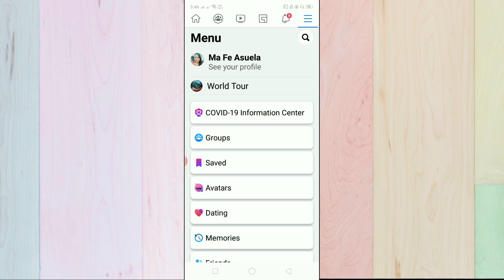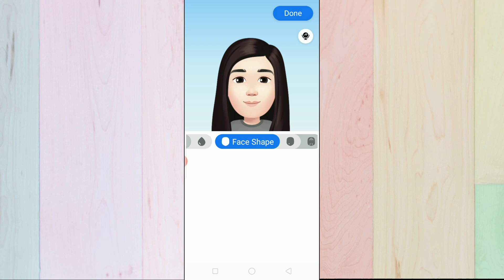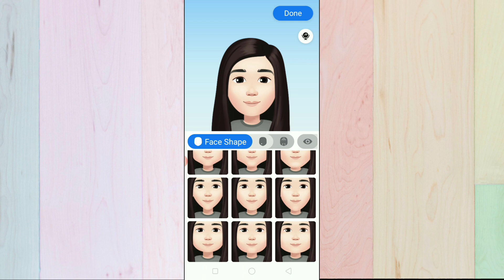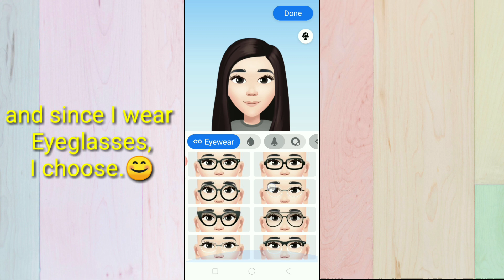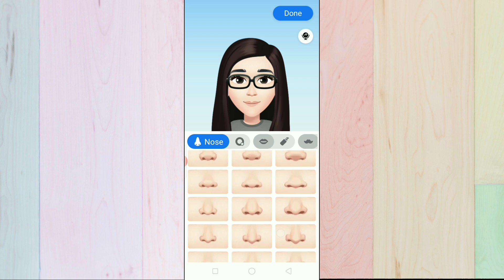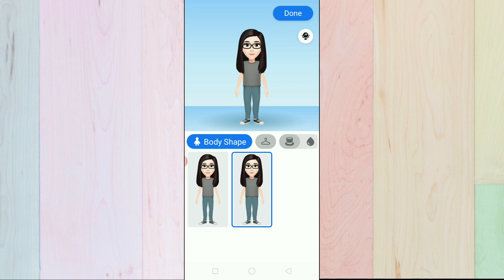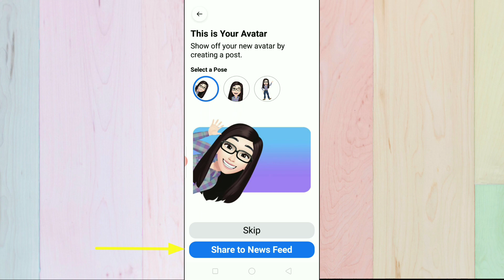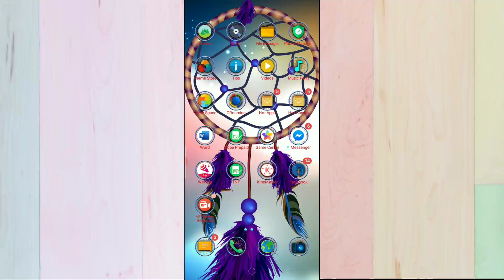PAANO GUMAWA NG FACEBOOK AVATAR | FACEBOOK AVATAR 2020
In this Video Tutorial, I will show you How to create Facebook Avatar | Paano Gumawa ng Facebook Avatar | Facebook Avatar 2020.